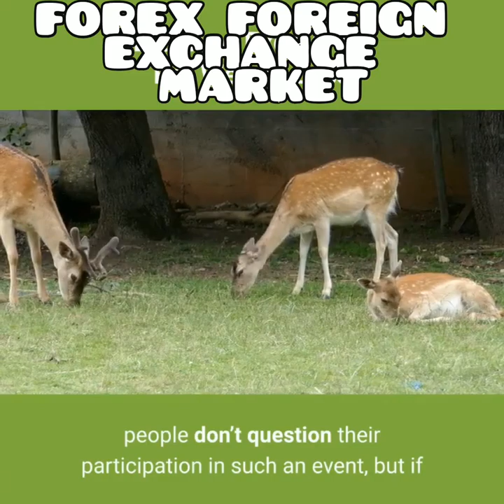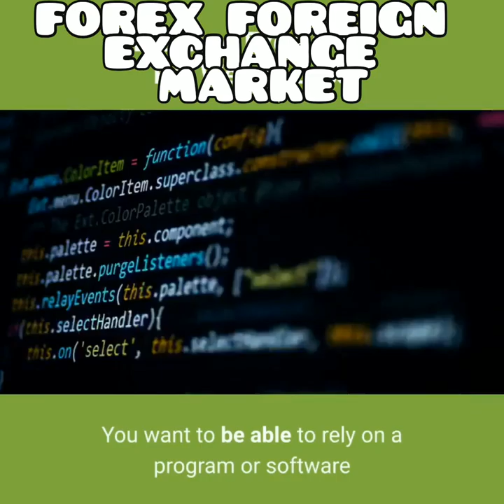What is FOREX or Foreign Exchange Market (For Beginners)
Things you need to know first in Forex Foreign Exchange Market. For beginners.